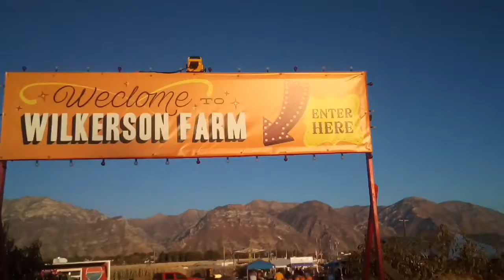FRI: 10/11/2019 - Wilkerson Family Farm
Wilkerson Family Farm & Jam some music at Noah and Lyndie's place